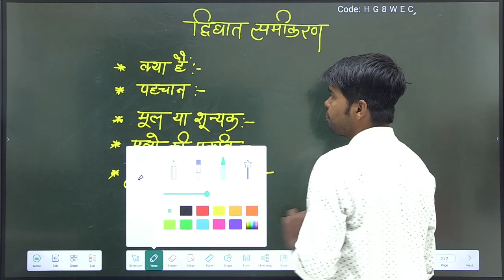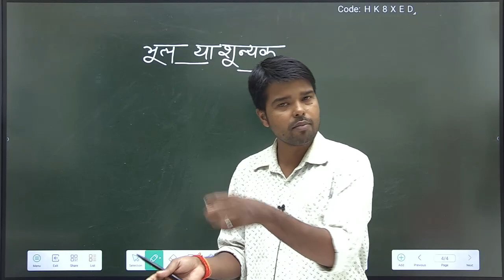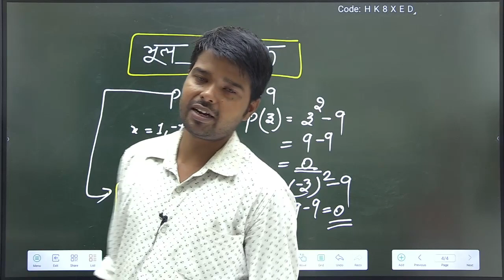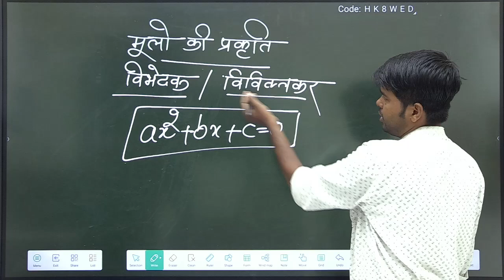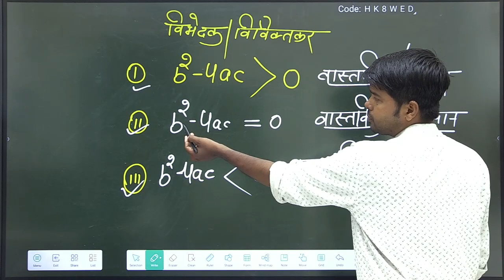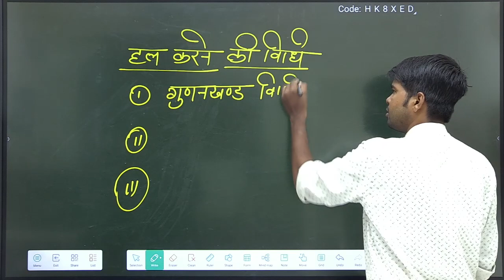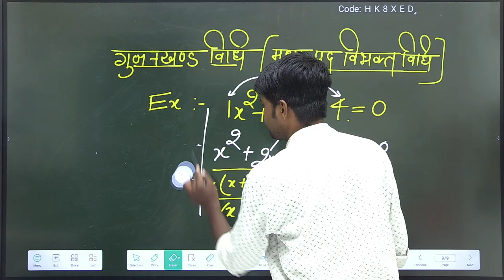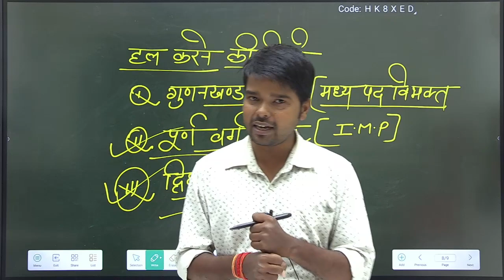( 2023 New Batch) ,/Class 10th maths chapter-4, द्विघात समीकरण | Concept=Numerical: Lec-2( 90 पार)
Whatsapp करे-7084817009